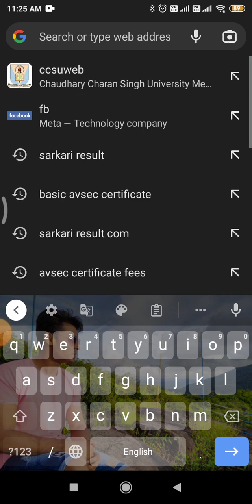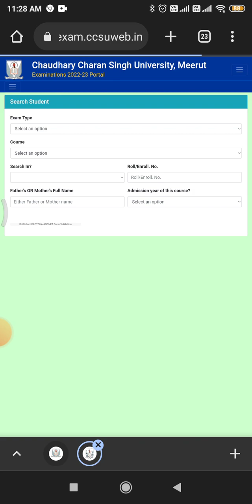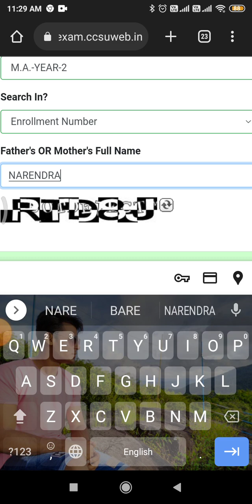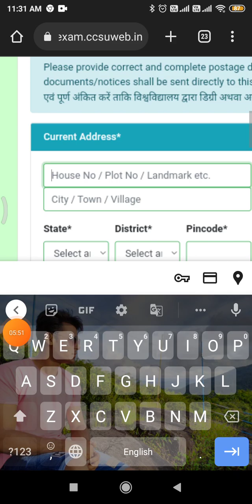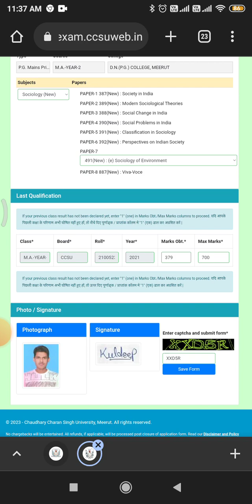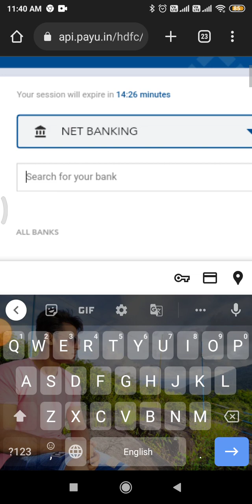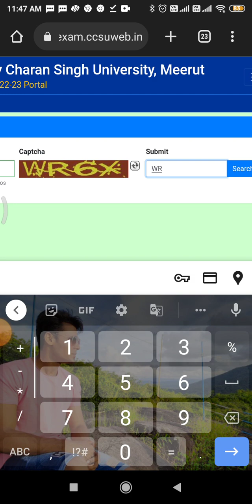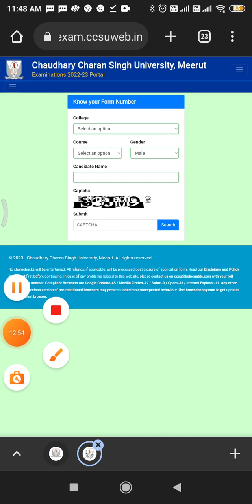CCS University Meerut ma 2 year Private form back,failed apply Online form 2023 mobile se